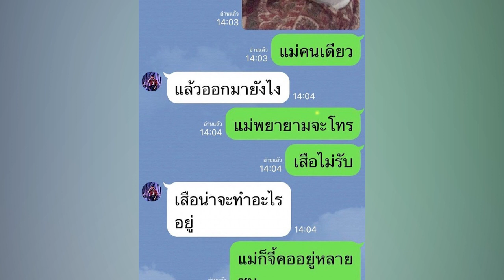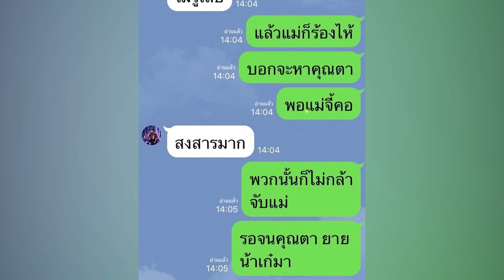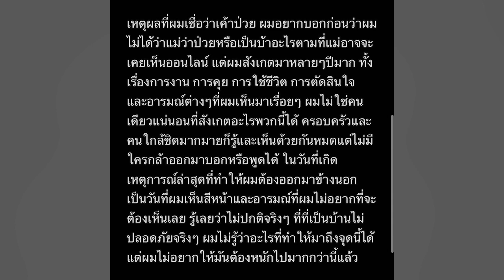ผู้ชาย 40 คนบุกบ้านจะจับส่ง รพ. "กานต์" ฮึด ทุบกระจกจี้คอตัวเอง